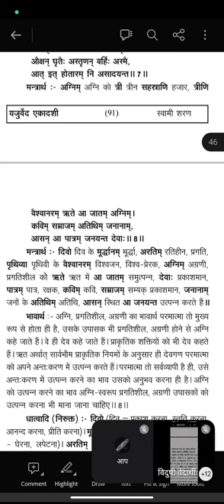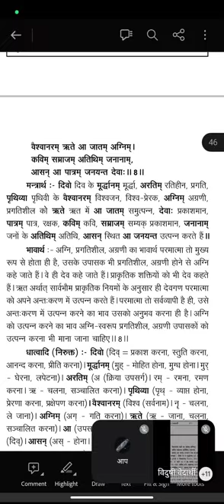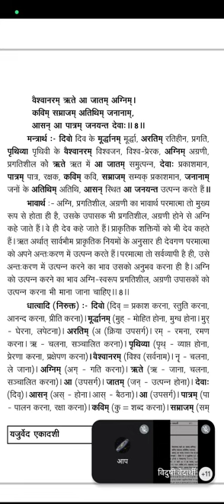यजुर्वेद अध्याय 33, मंत्र 8